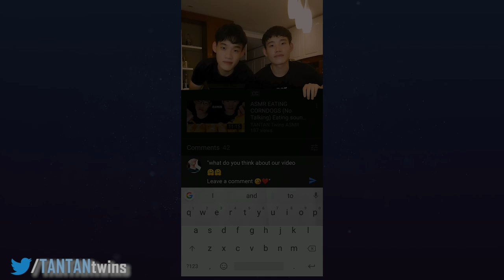ASMR EXOTIC FRUIT PLATTER CUTTING SOUNDS & EATING SOUNDS | TANTAN Twins ASMR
ASMR EXOTIC FRUIT PLATTER CUTTING SOUNDS & EATING SOUNDS
Here are a few popular exotic fruits we're going to eat today: dragon fruit, mango, pear, apple, kiwi . 🍋🍐🍎🥝🍉